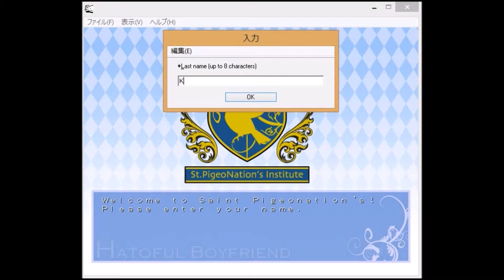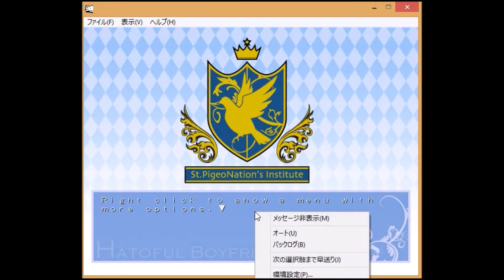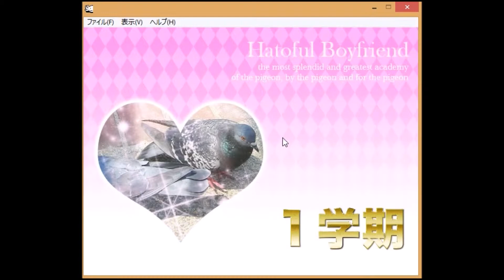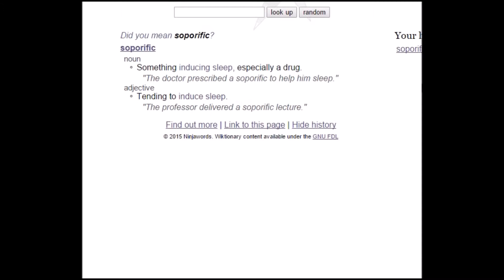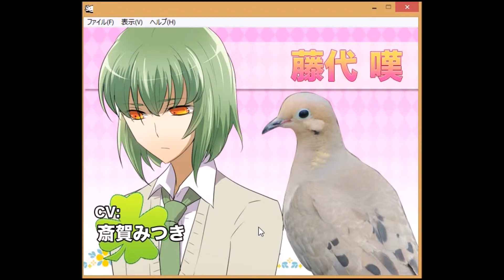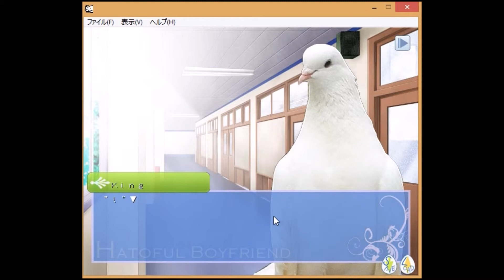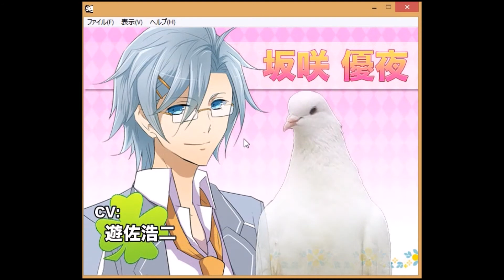Ryan Plays: Hatoful Boyfriend Pt. 1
Yeah, you may thank my dear friend Delaney for this one